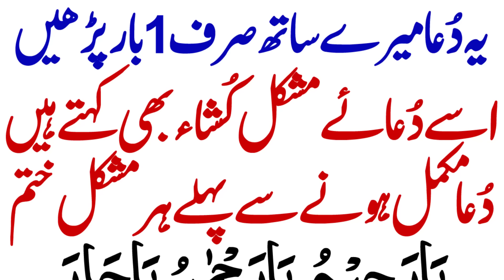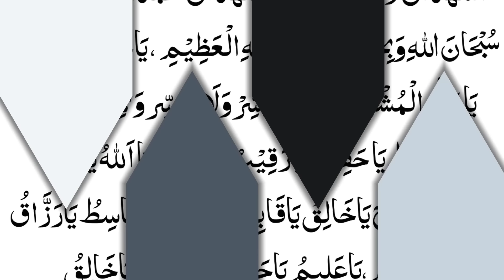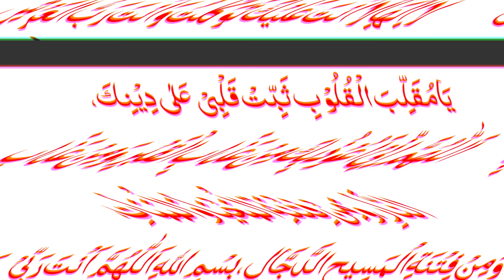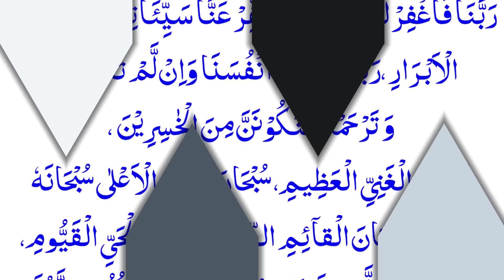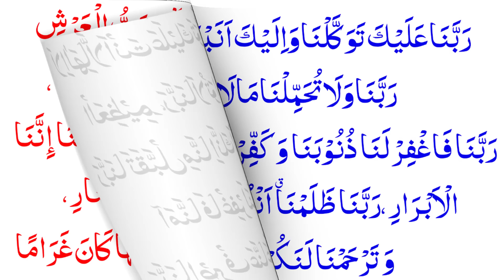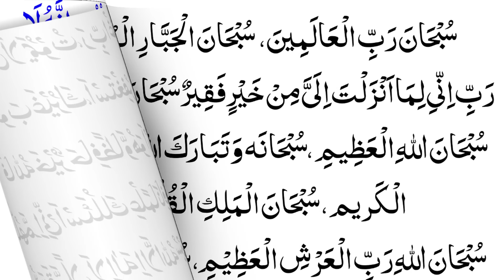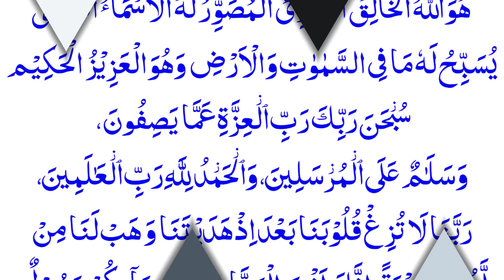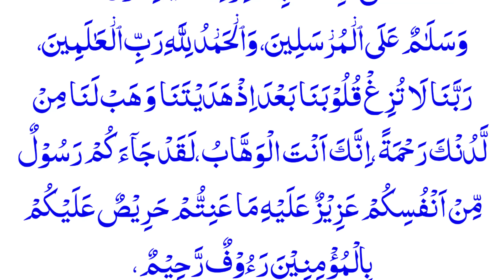Dua Hal Mushkilat Namaz K Waqt Best Dua | Dua e Mushkil Kusha Parhne Mushkil Khatam Thanks My Allah